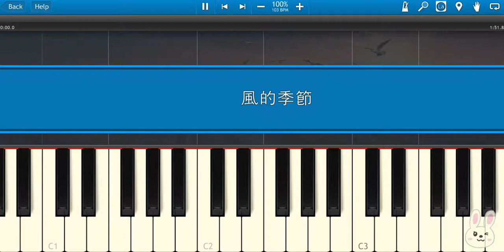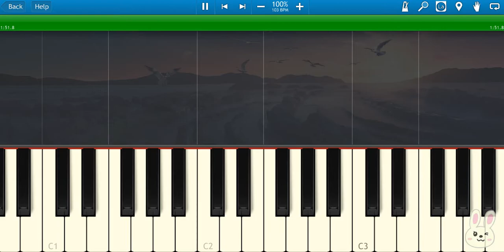🎹张云雷 - 风的季节 (Piano Tutorial Synthesia)❤️♫